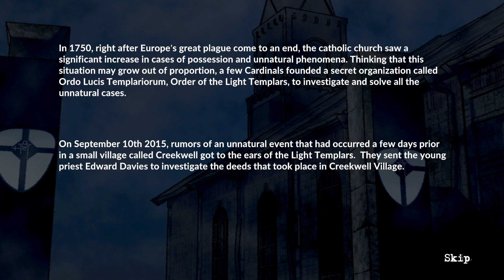Fiend's Archive | gameplay (pc videogame)